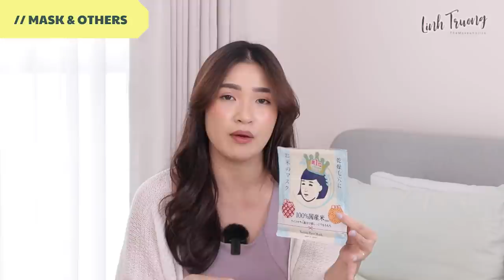EMPTIES HAUL Ep.4 | ĐÁNG HAY KHÔNG ĐÁNG gần 30 mónnn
00:00 là Linh đây
00:48 la roche-posay ultra micellar
01:24 loreal 3in1 micellar
02:27 nivea acne care micellar
03:27 bobbi brown make up melter
04:12 cosrx low ph cleanser
05:22 dear klairs supple toner
06:04 i'm from mugwort essence
07:00 goodal green tangerine vitaC serum
08:16 la roche-posay pure c10 serum
09:02 bywishtrend polyphenol ampoule
10:06 kiehl's oil free gel cream
10:54 i'm from mugwort cream
11:25 i'm from vitamin tree water gel
12:03 bywishtrend vitamin 75 maximizing cream
12:48 laneige lip sleeping mask
13:47 anessa whitening sunscreen gel
14:42 JM solutions glow sunspray
15:25 la roche-posay serozinc
16:31 swisse manuka honey mask
17:19 keana rice sheet mask
18:01 cosrx pimple patch
18:34 rated green tamanu oil scalp pack
19:28 klorane dry shampoo
20:00 take appeal niche shower filter
21:27 benefit precisely brow
21:48 eglips natural slimfit brow
22:12 ofelia lip tint remover
22:35 ysl vinyl cream lip stain
23:00 bai bai mọi người

✿ SẢN PHẨM TRONG VIDEO / PRODUCT MENTIONED ✿
➫ La Roche-Posay Ultra Micellar Water Sensitive Skin 200ml

➫ Bobbi Brown Makeup Melter & Cleanser 150ml

➫ Goodal Green Tangerine vita C dark spot serum 30ml

➫ JM Solution Glow Luminous Flower Sun Spray SPF50+/PA 180ml

➫ Swisse Manuka Honey Detoxifying Facial Mask Combination Skin 70 gr

➫ Rated Green Cold Press Tamanu Oil Soothing Scalp Pack w/Honey 200ml

➫ Klorane Dry Shampoo with Oat Milk Ultra Gentle all hair types 150ml

➫ Take Appeal Niche Collection Vitamin Perfume Shower Filter
no.2 Blackberry & Bay

➫ YSL Vinyl Cream Lip Stain
Màu 408 & 412

✿ LINH MẶC GÌ/BÔI GÌ ✿
▹▹TRANG ĐIỂM/ MAKE-UP

▹▹KÍNH ÁP TRÒNG/ CONTACT LENS
➫ Lens Dabae / Siesta - Lens Town màu Iris Hazel

▹▹MÀU TÓC/ HAIR SHADE
➫ Nhuộm tại salon:
Màu nâu đậm nhất tại BeStyle Thạch Thị Thanh - Hairstylist Thái Phạm
hoặc nếu...
➫ Mình tự nhuộm:
L'oreal Excellence Fashion Ultra Light màu 03 Ultra Light Ash Brown

✿ FILMED by/ Quay bởi Linh Trương
✿ EDIT by/Dựng video Ngân Hà

✿ EQUIPMENTS:
▹▹CAMERAS
CANON EOS 80D
SONY ZV-1

▹▹MICROPHONE
RODE Microphones SmartLav

✿ STAY CONNECT VỚI LINH ✿
▹▹Video được sản xuất bởi Linh Trương, xin vui lòng không tự ý sử dụng video.